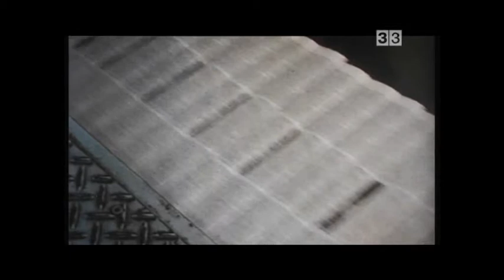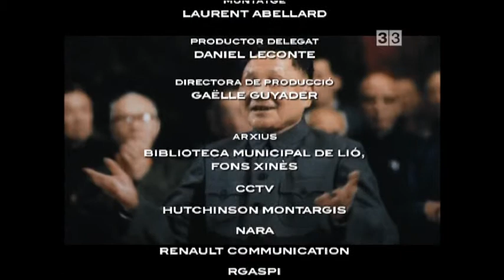La forja d'un líder. Deng Xiaobing (4) 邓小平